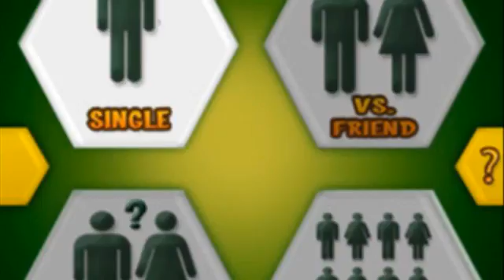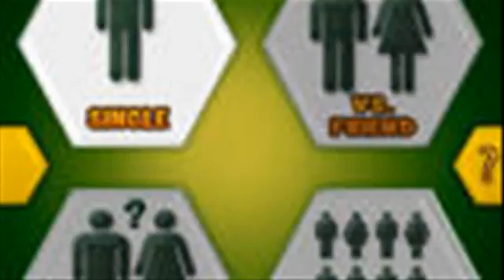Grabbit Brain Training Game IP